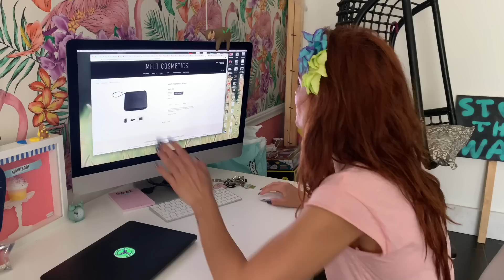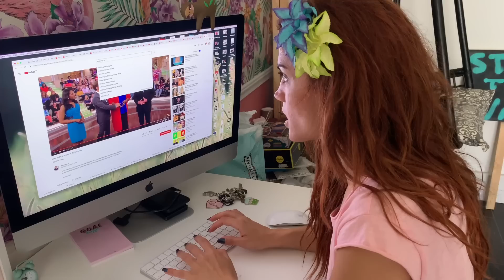8 Τρόποι Να Διώξεις Το Άγχος, ΤΩΡΑ! Πανελλαδικές Και Όχι Μόνο!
Εγω προτείνω να δοκιμάσετε και αυτά που σας φαίνονται "περίεργα" σε αυτό το βίντεο. Κακό δεν θα σας κάνουν και που ξέρετε; Μπορεί να βρεθεί κάτι να σας βοηθήσει με αυτό το ρημάδι το βραχνά, το άγχος!
Καλή επιτυχία σε οτιδήποτε έχετε να κάνετε και σας αγχώνει. Θα τα καταφέρετε πάρα αυτό το αρνητικό συναίσθημα. Είμαστε φτιαγμένοι για να την παλεύουμε φίλοι μου! Θα την παλέψουμε once more!
Σας ευχαριστώ πολύ που είσαστε εδώ.
Δεν το θεωρώ καθόλου δεδομένο.
Σας φιλώ.
boo!

[note to self: Κάθε Τετάρτη καινούριο βίντεο!]